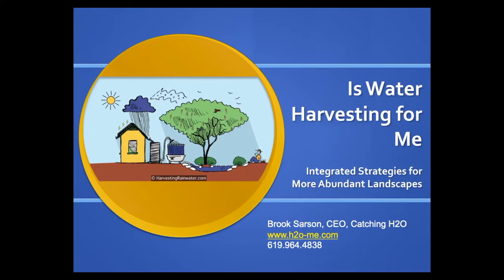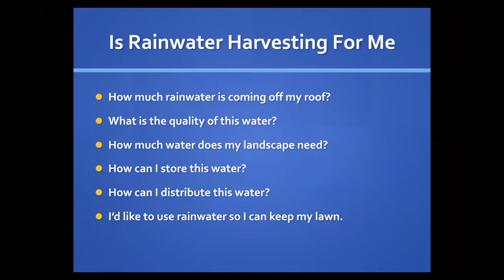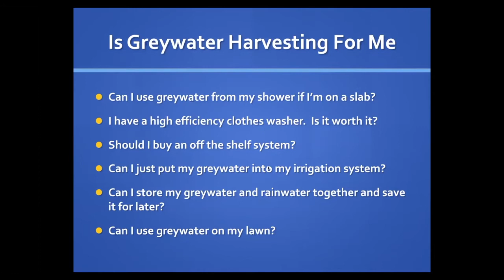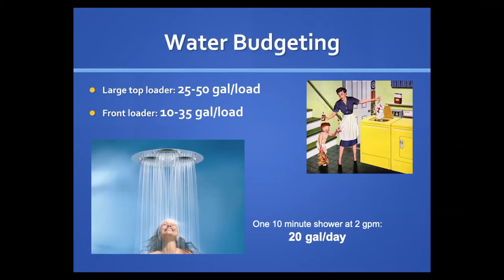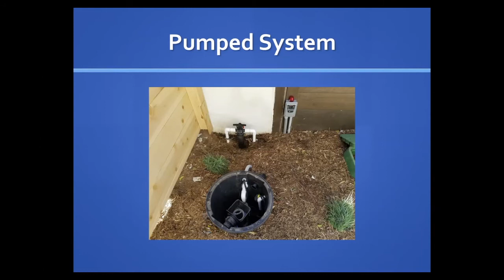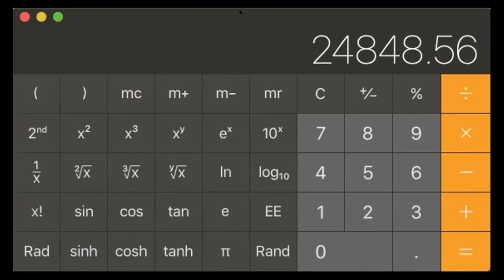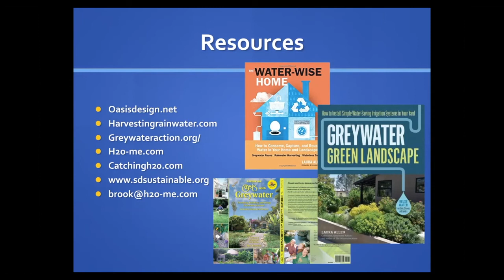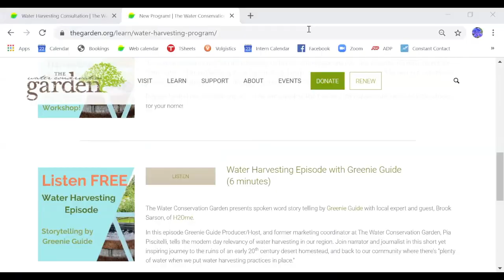WATER HARVESTING: Is Water Harvesting For Me?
This project is financed under the Safe Drinking Water, Water Quality and Supply, Flood Control, River and Coastal Protection Bond Act of 2006, administered by State of California, Department of Water Resources.